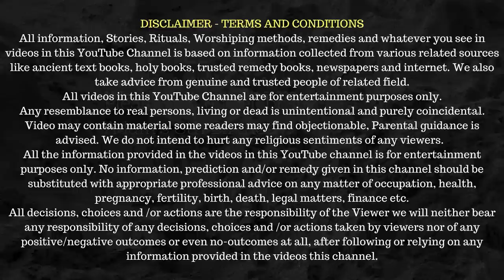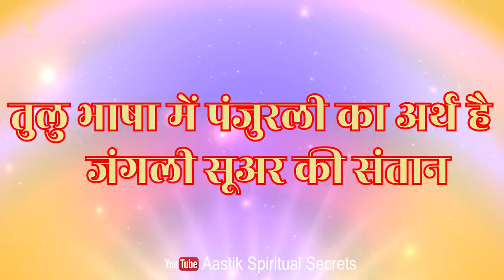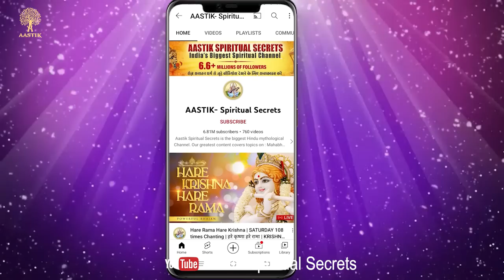Kantara Movie Climax | गुलिगा देव का चौंका देने वाला रहस्य | Varah - Hindu Gods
Title:- Kantara Movie Climax | गुलिगा देव का चौंका देने वाला रहस्य | Varah - Hindu Gods